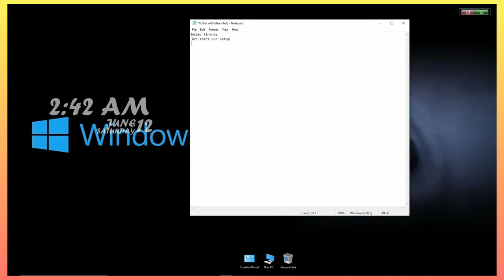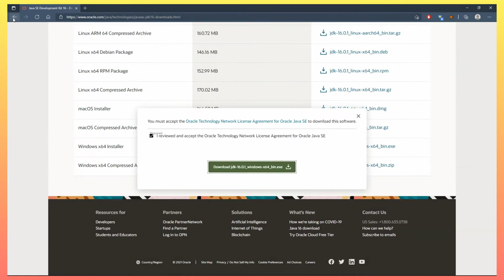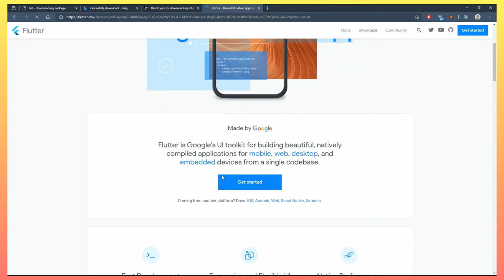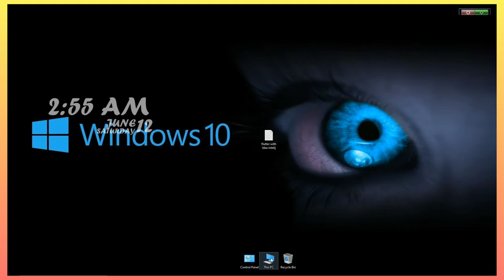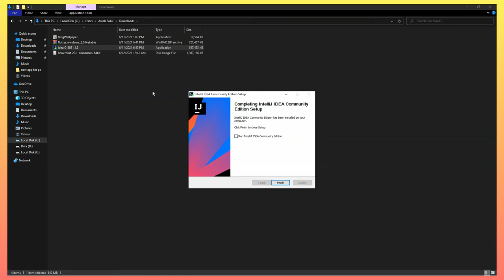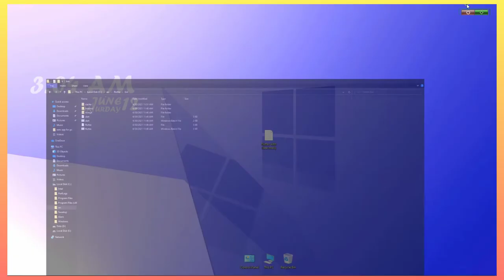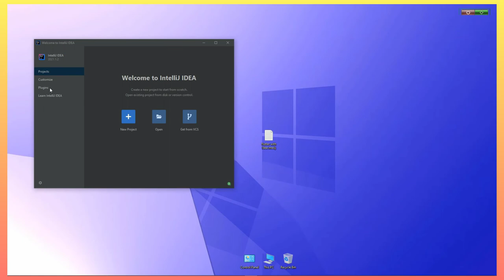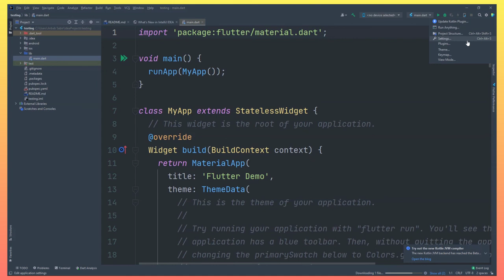Install and Setup Flutter in Intellij IDEA on Windows And Mac 2022 in Hindi/Urdu.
Install Flutter in Intellij  on Windows And Mac 2022 in Hindi/Urdu.